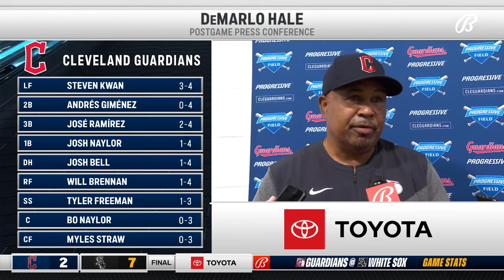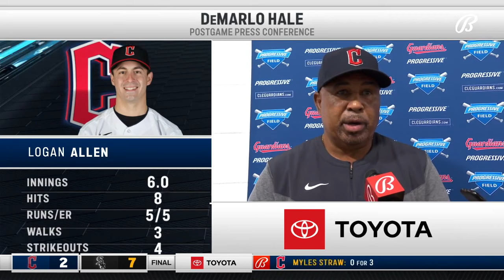DeMarlo Hale on being unable to challenge the double play call in the first inning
DeMarlo Hale explains why Terry Francona wasn't able to challenge the double play call in the first inning.